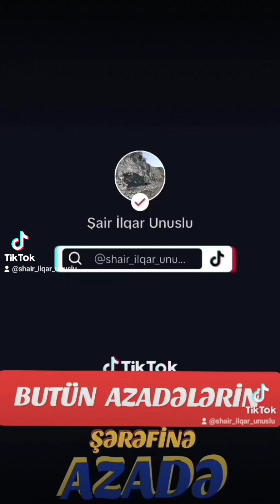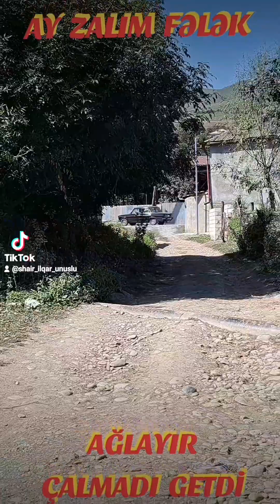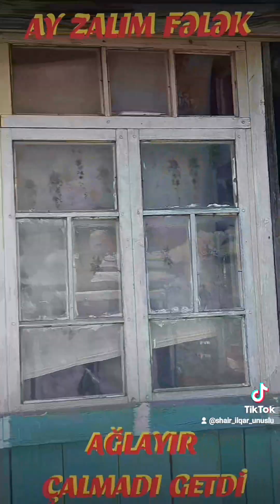5 ƏN ÇOX DİNLƏNƏN MAHNI